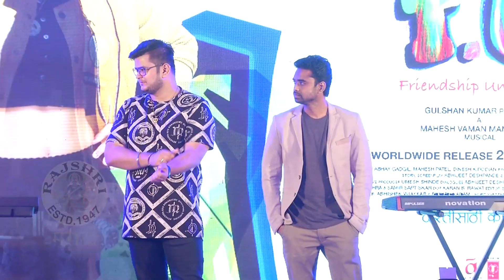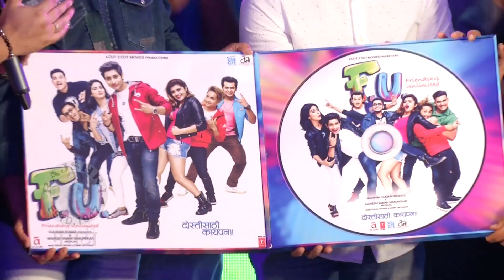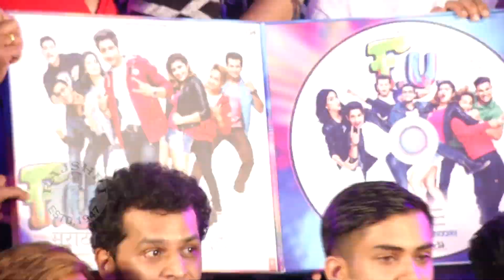FU Music Mini Concert | Marathi Movie Music Launch | Salman Khan, Akash Thosar, Sanskruti Balgude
Check out the music launch of upcoming Marathi movie 'FU' directed by Mahesh Manjrekar, starring Akash Thosar, Sanskruti Balgude, Vaidehi Parshuram, Satya Manjrekar, Mayuresh Pem and many more.